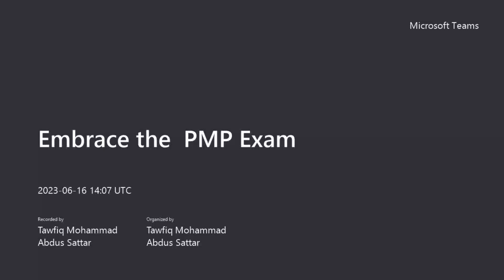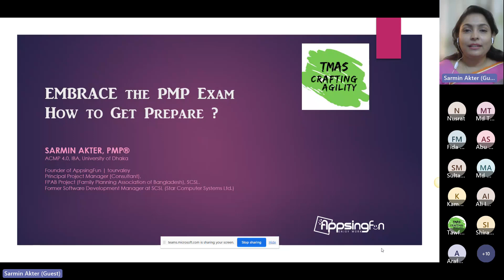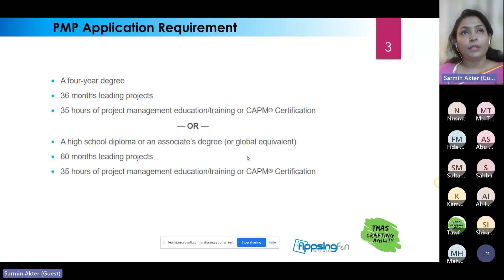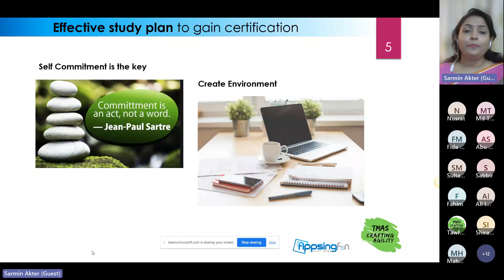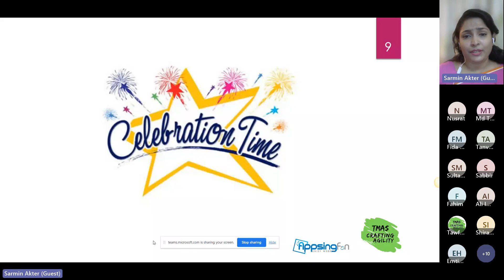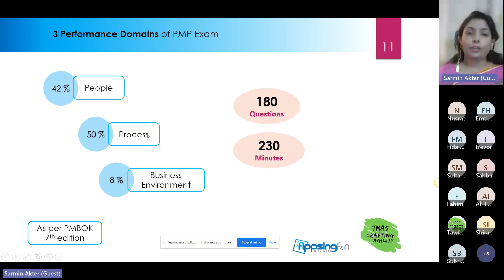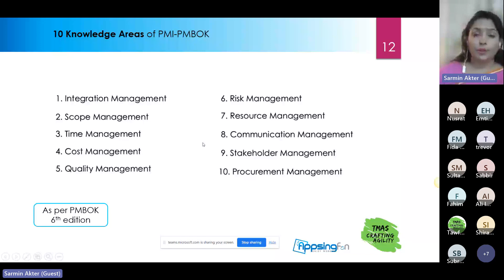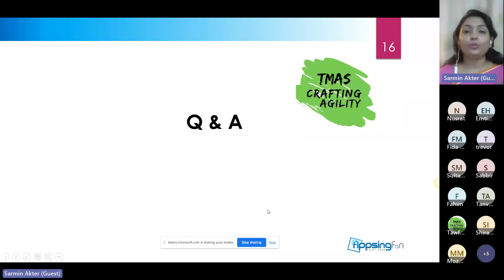Embrace the PMP Exam by TMAS - CRAFTING AGILITY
PMP certification is certainly a well-respected credential but becoming a certified Project Manager can be a daunting task. There are a lot of options when it comes to PMP certificate. How do you know what's right for you? Wouldn’t it be great to have someone who can answer your questions and provide you a clean and understandable roadmap? If yes, then join us for a free webinar on “Embrace the PMP Exam” and get all your questions answered.

Our Speaker of this Session:
Sarmin Akter, PMP®

As a Project Management Professional in ICT industry, Sarmin practices to be process-driven, customer-focused, articulate and analytical by thinking “out of the box” for organizational success and growth. Full stack software development, system analysis and architectural system design experience in enterprise level applications makes her knowledge & skills more realistic. Practicing Project Management, Providing Training, Agile, CMMI for continuous improvement takes place in her high stage of interest.

Join Our Meetup Groups:

Women in Agile Bangladesh (Dhaka, Bangladesh) | Meetup
Agile Tour Bangladesh (Dhaka, Bangladesh) | Meetup
Business Agility Bangladesh (Dhaka, Bangladesh) | Meetup